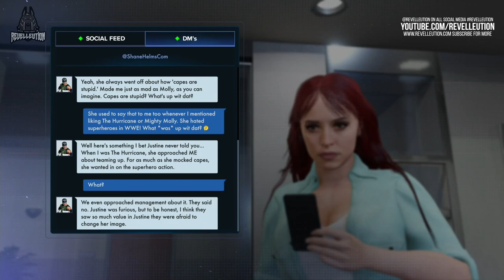WWE 2K23 MyRise #32: Mighty Molly & The Amazing Elle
Unlike Molly, Justine doesn't approve of Super Heroes in WWE, so what better way to hit a nerve by celebrating all things spectacular in WWE 2K23 MyRise.